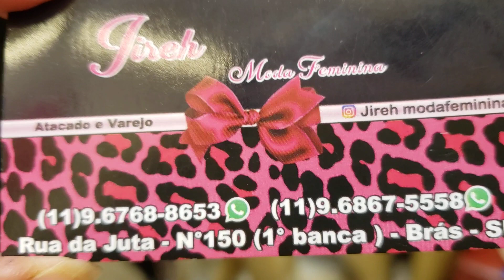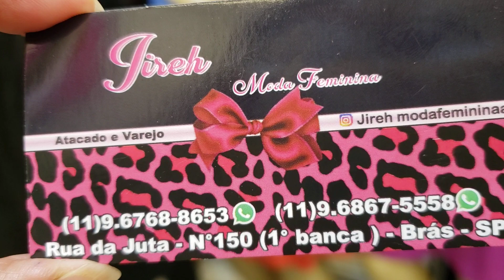VESTIDOS NA RUA DA JUTA EM DUNA, VISCOSE E VISCOLYCRA